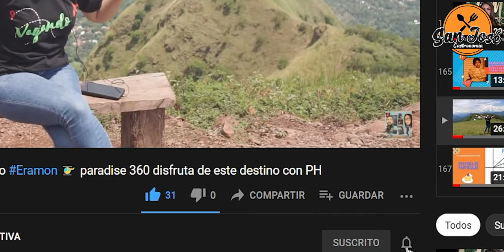Gastronomía! Nuevo Menú en San José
El creador del nuevo menú, nos comenta los riquísimos platillos y bebidas 🤤